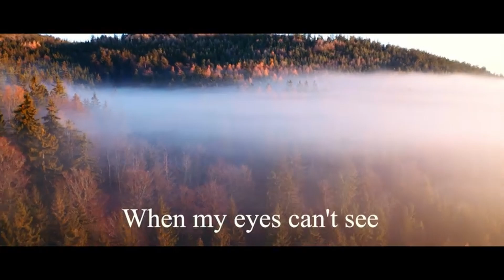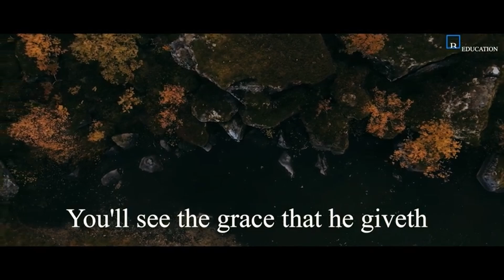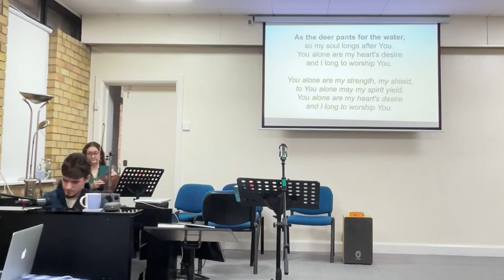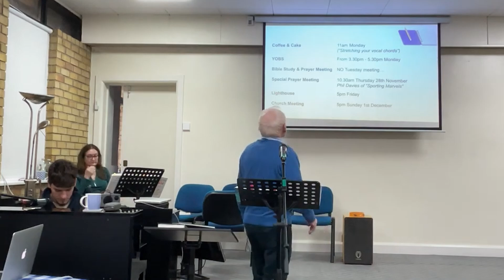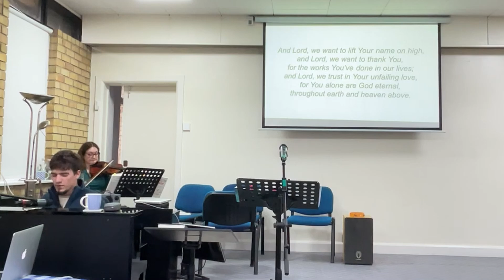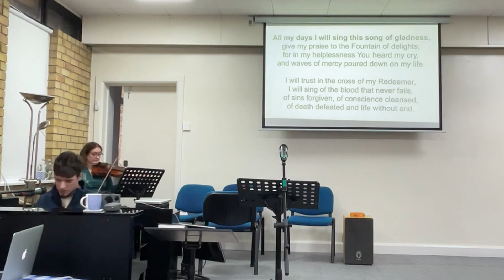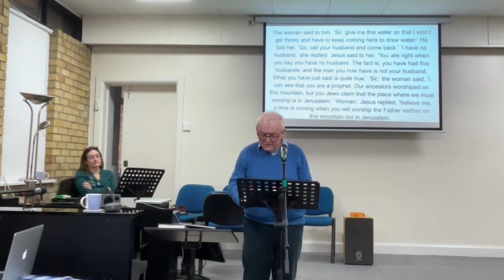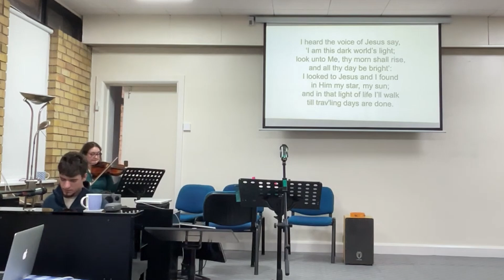"How to TRAVEL" - Sunday Service - 24th November 2024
Ogmore By Sea Church Sunday Service from 24th November 2024
Passages: Isaiah 41:11-14 & John 4:1-26
Leader: Alan Fowler
Preacher: Sue Francombe